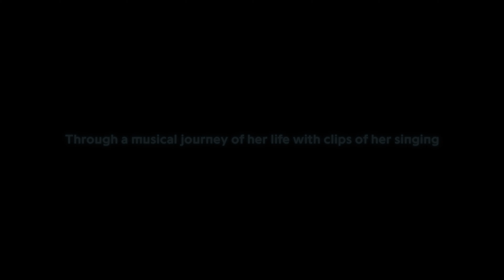(TRAILER / PROMO VIDEO) Happy Birthday: A Tribute to C. Ashley Brown - Lawrence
07/08/24